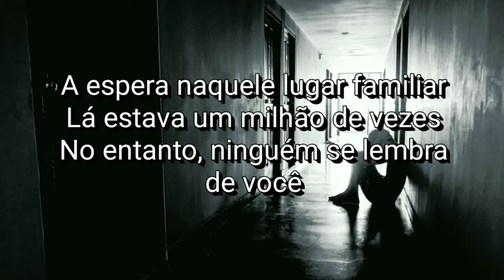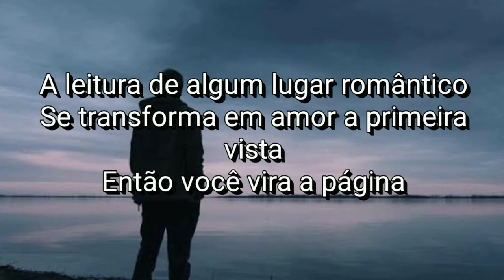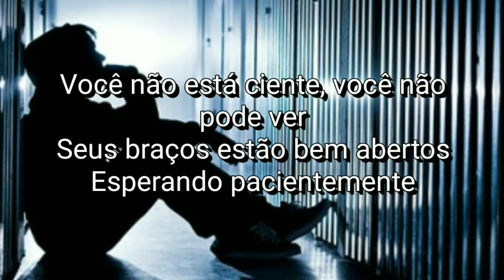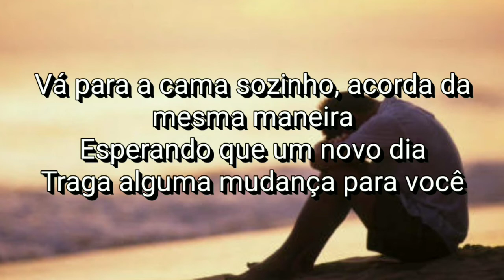Ransom - I'll Never Leave You (Tradução)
Ransom, 1991